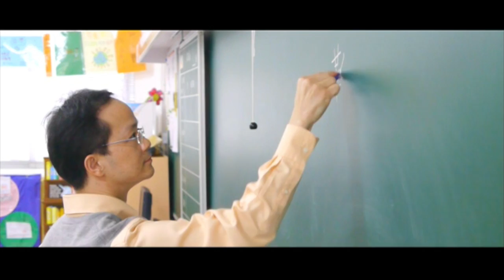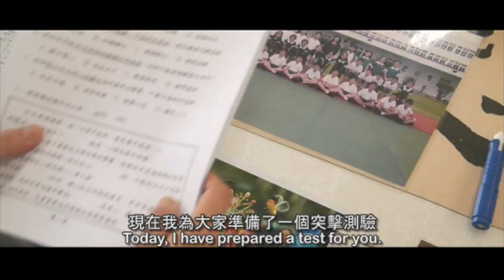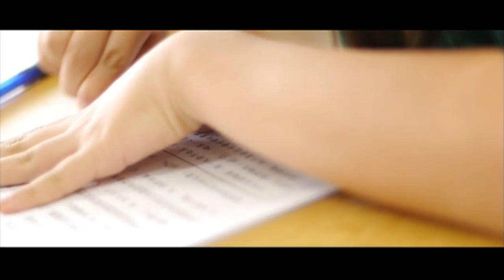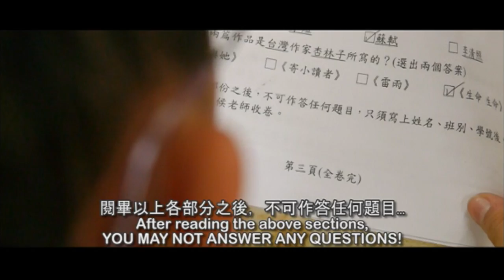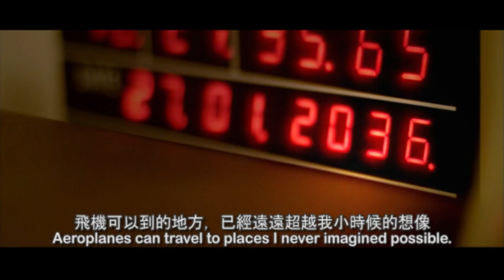The Test [2012]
Kowloon Tong School (Primary Section) / Hong Kong
A self confident boy, who wants to be a pilot, meets a new teacher. What does he learn after his bad test result? Will he be able to become a pilot?